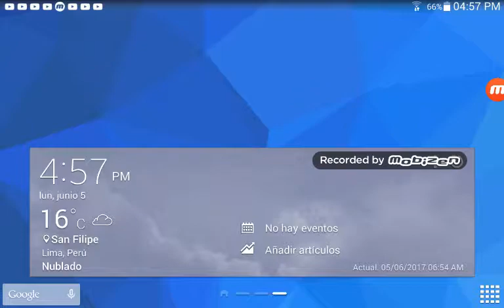Combatiendo para desbloquear al Styxosaurus ☺ jurassic world the game #5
Desbloqueando al Styxosaurus  en un combate